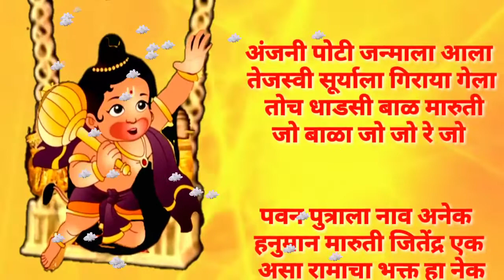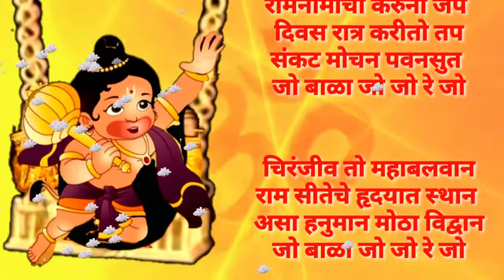हनुमान जयंती 16 एप्रिल 2022 साठी हनुमानाचा पारंपारिक पाळणा आज नक्की म्हणा/ऐका|हनुमानाचा पाळणा मराठी